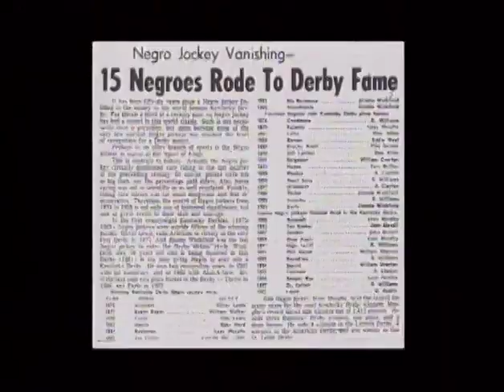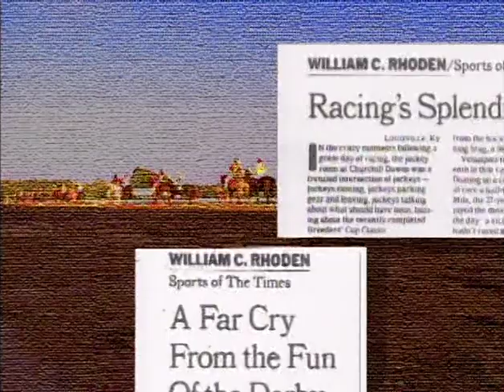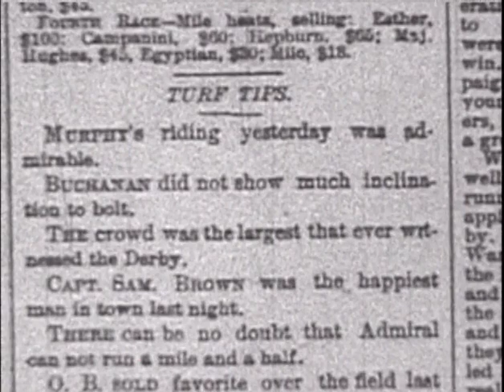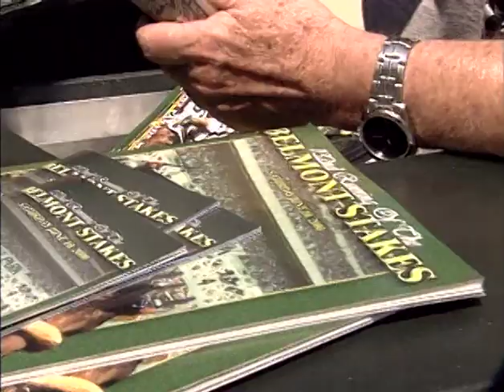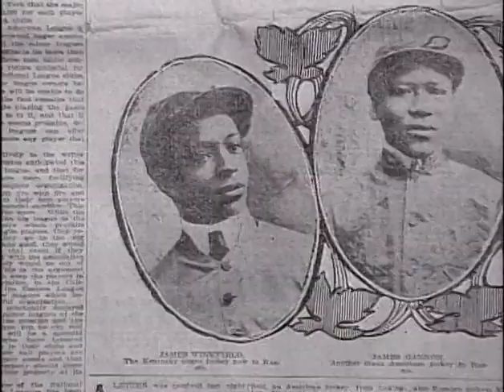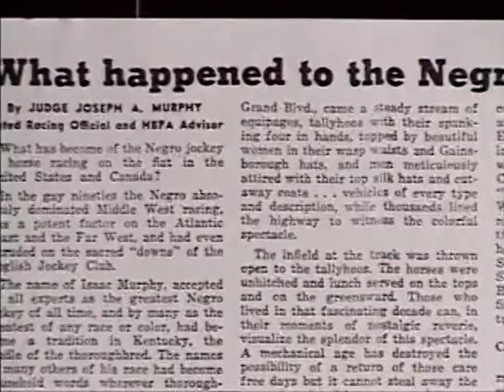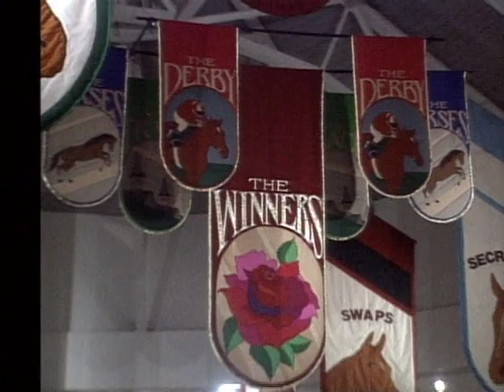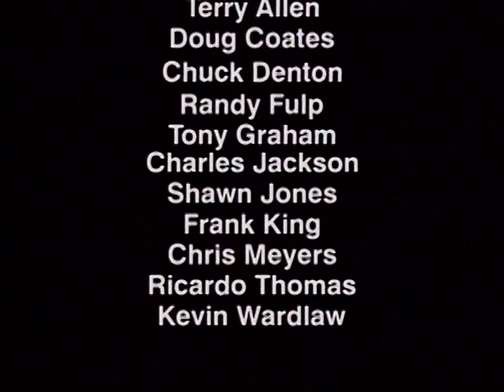Forgotten At The Finish Line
In the early days of thoroughbred racing, African Americans dominated the sport. But today black jockeys and trainers are rare, and the contributions of those pioneers are largely overlooked. Shot on location at racetracks in Kentucky, Maryland, New York, and California, this documentary addresses the forgotten heroes of the Sport of Kings